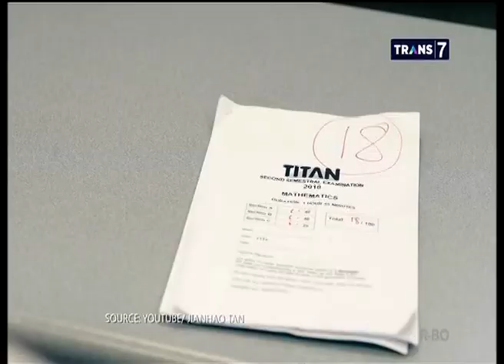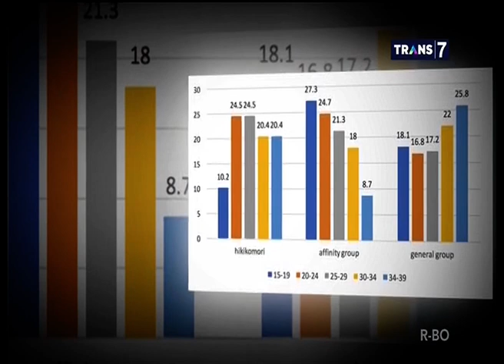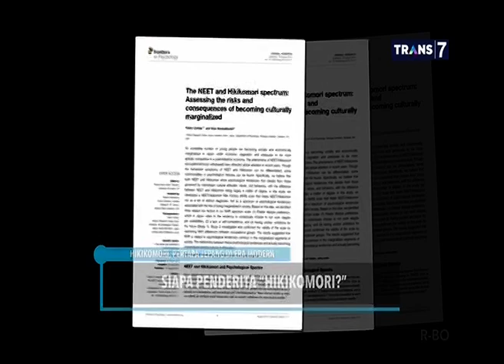Hikikomori, Pertapa Jepang Di Era Modern - On The Spot 13 Februari 2019